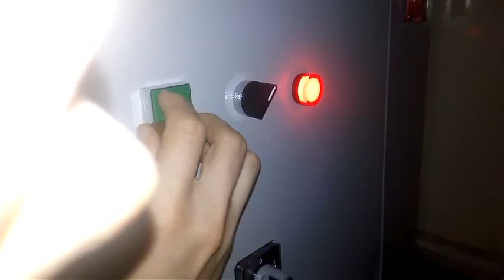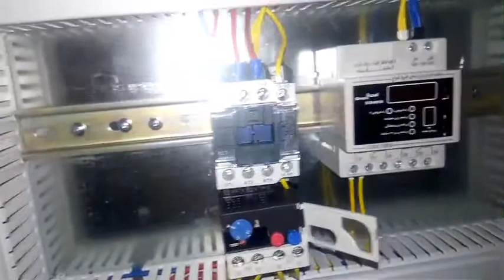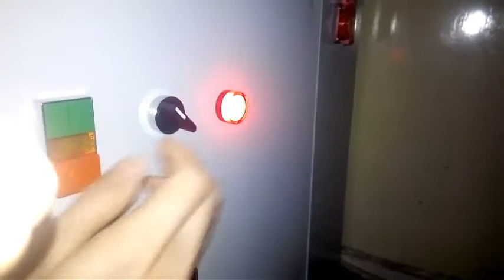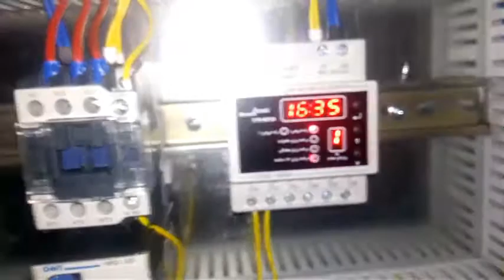Bimetal relay testing - Electromotor (4 KW) - Manual and Automatic starting by Digital Timer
Electrical & Electrical Supplies - Electromotors & Electrical Panel